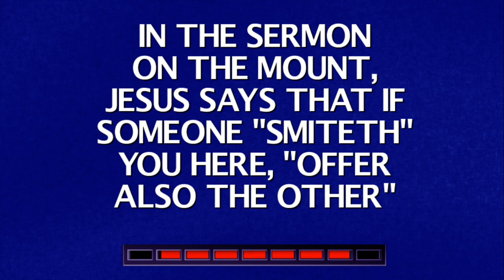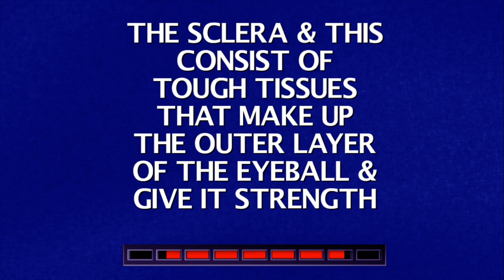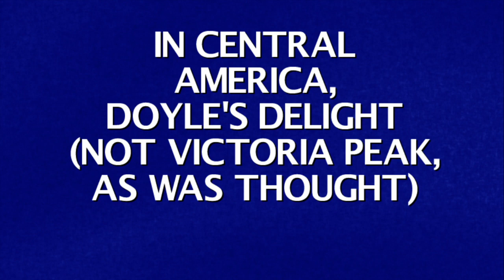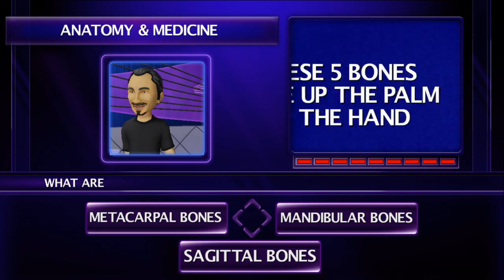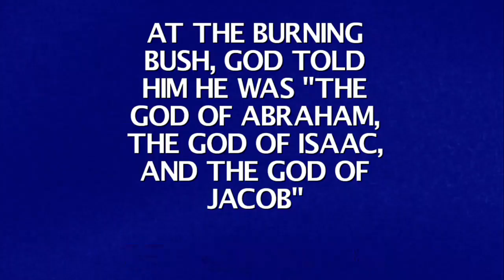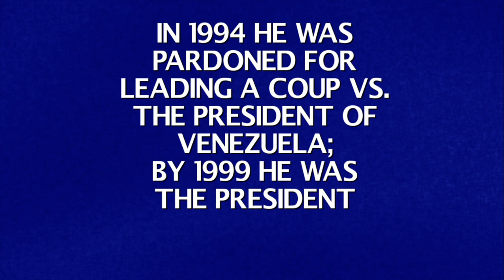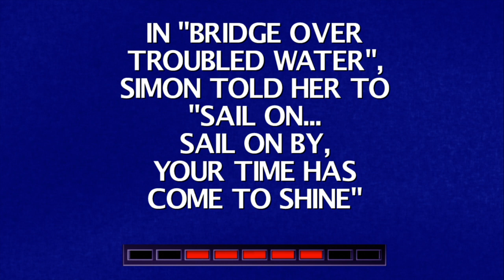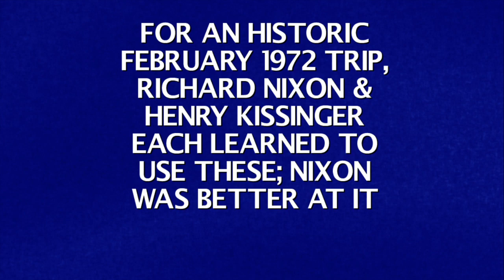Knowledge Is Power (Jeopardy!)